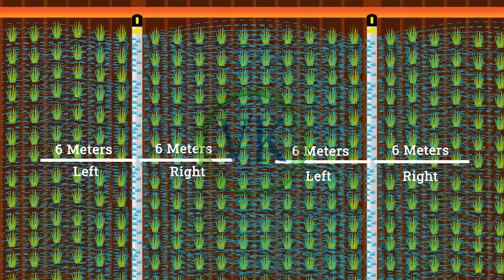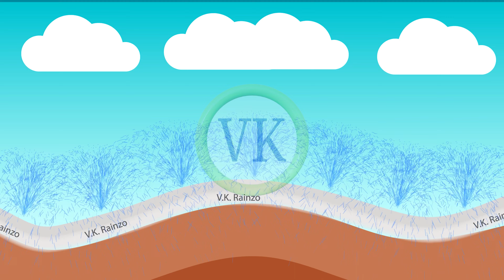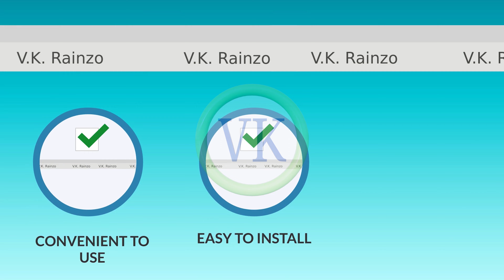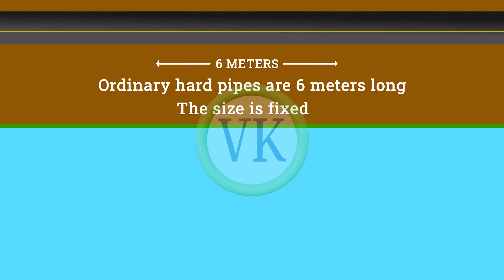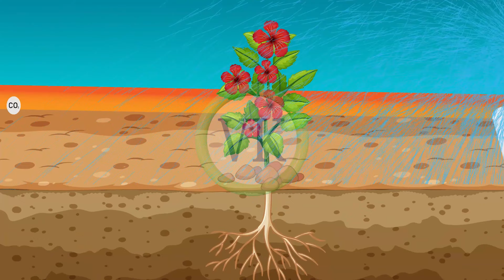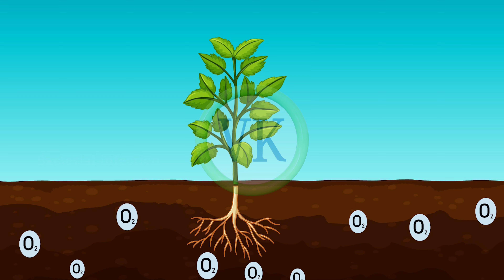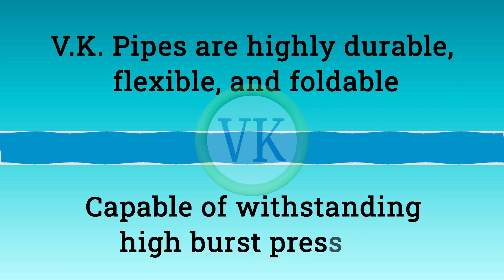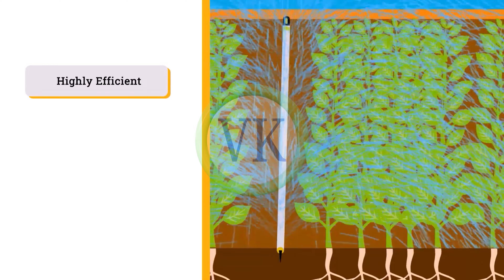किसानों के लिए बड़ी खुशखबरी - सभी मॉडर्न किसान जानते हैं इसके बारे में - Hindi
फसलो की पैदावार बढ़ाने का आसान तरीका | Rain Pipe | VK Rain Irrigation System

Rain Pipe | 1 एकड़ की सिंचाई मात्र आधे घंटे में | Rain Pipe Irrigation System | पैदावार बढ़ाये पानी व समय बचाए

Rain Pipe ki अधिक जानकारी के लिए आप संपर्क कर सकते है हमारे ग्राहक सेवा केंद्र से - 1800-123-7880 , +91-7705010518

वी.के. रेन इरीगेशन सिस्टम को लगाना बेहद आसान हैं, इसे किसान स्वयं ही अपने खेत में लगा सकता है

वी.के. रेन इरिगेशन सिस्टम इस्तेमाल करने के फायदे :-

वी.के. रेन इरिगेशन सिस्टम को लेकर पूरे खेत में नहीं घूमना पड़ता हैं । प्रकिर्तिक उर्वरक के रूप में पानी के साथ हवा में उपस्थित नाइट्रोजन तुरंत मिल जाता हैं जिससे पौधो में बहुत तेज़ी से वृद्धि होती हैं

वी.के. रेन इरिगेशन सिस्टम से पैदावार में 60 से 80 प्रतिशत की बढ़ोतरी के साथ ही पानी की 50 प्रतिशत बचत भी होती हैं

सब्ज़ियों के उत्पादन में किसान भाइयो को कीट-पतंगों एवं पाला,कोहरा का मुख्यत: सामना करना पड़ता हैं जिससे पैदावार में बहुत नुकसान होता हैं वी.के. रेन इरिगेशन सिस्टम को लगाने से कीट -पतंगों के पंख पानी के प्रभाव में आने से नष्ट हो जाते हैं साथ ही इस सिस्टम के प्रयोग से पाला-कोहरा का प्रभाव भी फसलों पर नहीं पड़ता हैं ।

हम कम लगत में कम श्रम के साथ वी.के. रेन इरिगेशन सिस्टम को एक खेत से दूसरे खेत में मात्र 15 मिनट में लगाकर पुनः शुरू कर सकते हैं

स्प्रिंकलर सिस्टम की तरह वी.के. रेन इरिगेशन सिस्टम का रात में चोरी होने का खतरा भी नहीं हैं इस सिस्टम को किसान सुरक्षित लपेट कर रख सकते हैं

यह सिस्टम एक बार लग जाने के बाद सभी जगह समान्य रूप से पानी पहुंचाने में सक्षम हैं ।

साथ ही वी.के. रेन इरिगेशन सिस्टम में वेंचुरी सिस्टम लगाकर पूरे खेत में कुछ मिनटों में पहुंचा सकते हैं

वी.के. रेन इरिगेशन सिस्टम के रेन पाइप rainpipe में छेद जिग ज़ैग पोजीशन व लेज़र टेक्नोलॉजी से किये गए है जिससे पाइप में छेद बड़े नहीं होते हैं

अगर आपकी ज़मीन ढालूदार हैं जहां पर पानी रुकता नहीं हैं वहां के लिए वी.के. रेन इरिगेशन सिस्टम का वरदान की तरह हैं क्योंकी वी.के. रेन इरिगेशन सिस्टम में पानी बहकर नहीं जाता हैं सीधे ज़मीन में चला जाता हैं जिससे पौधो को पूरी नमी मिलती है

renpipe rain pipe irrigation system